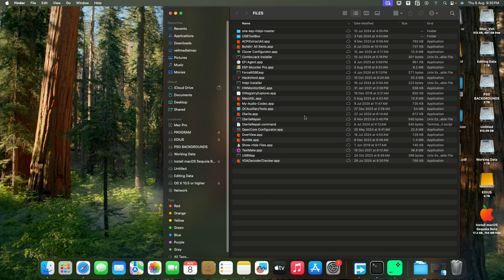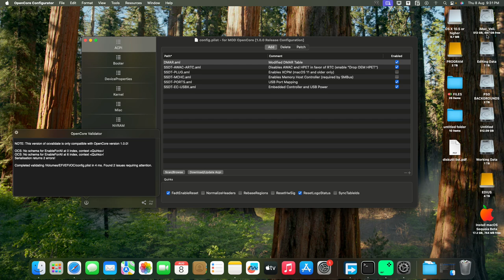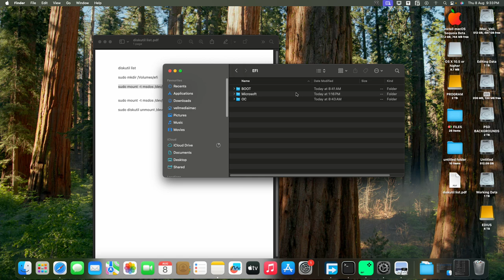Mount EFI partition on Sequoia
If you are facing problems mounting the EFI partition on sequoia, this tutorial is for you!
How to Mount EFI Partition on macOS Sequoia | Hackintosh.

diskutil list
sudo mkdir /Volumes/efi
sudo mount -t msdos /dev/disk0s1 /Volumes/efi